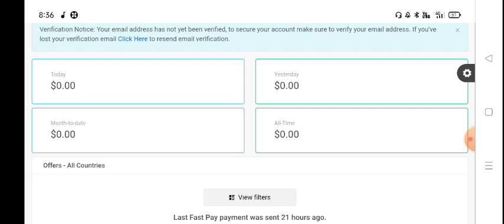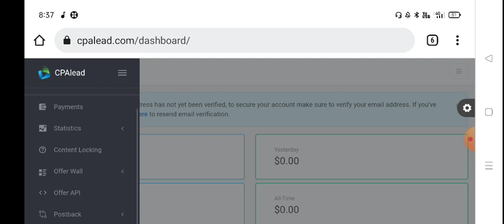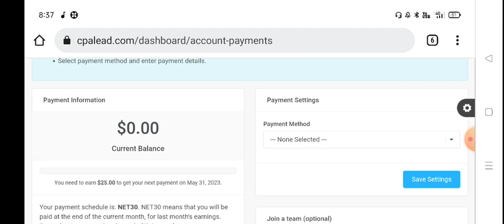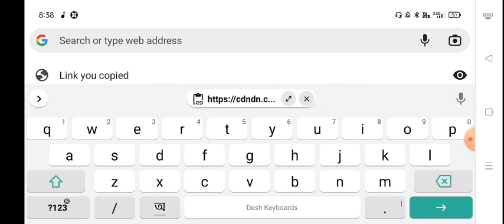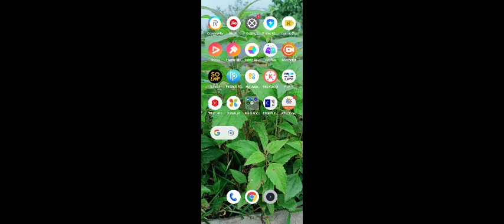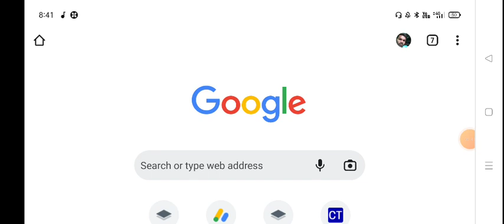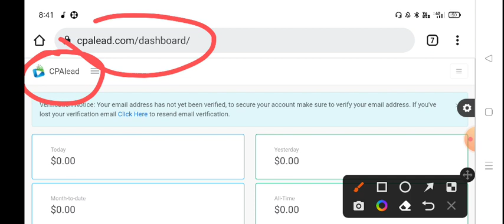Best Part Time jobs । মোবাইল দিয়ে ইনকাম । work from home jobs#onlinejobs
jobs
part time jobs for international students
online jobs,best part time jobs for student

online jobs
best part time jobs for student